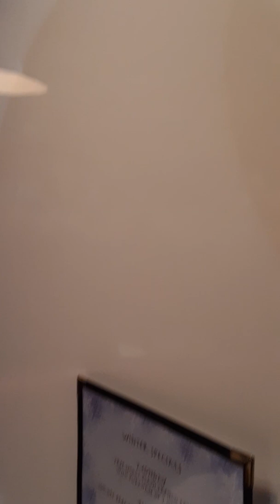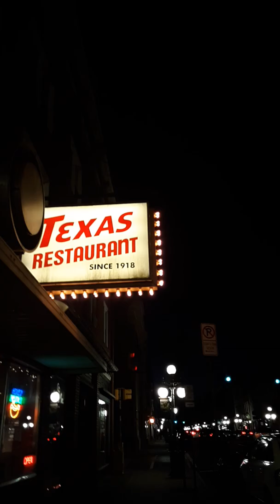My review of Texas Lunch in February 2020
This restaurant has been around for 102 years now, the original owners had the place much different then it is now,
There is only diner experiences a growler which is staple of the place, the gravy I had was floury but those fries top it, there is memorabilia all through the place, tho not originally a diner it had much different things, first one had those wall jukeboxes that was hooked up to the big jukebox now you can here every thing the waitresses and cooks say which why I didn't leave a tip they just used words I didnt want to put on this video.
The growlers mixing spice they were better but now it's like so so I can eat them or leave them not gobble them up like I use to.
Over the years the restaurant closed up shop early now, they use to be 24 hours a day and only closing Christmas day.
Now they ate open til 8 most of the week and dumb thing is on Sunday close at one they should close at least 4 to get the church goers dinner, but hey the owners want it this way, just say they would get more customers, open everyday at 8
Breakfast all day
Good steak and liver and onions
A little pricey but not as high as some restaurants I've been in